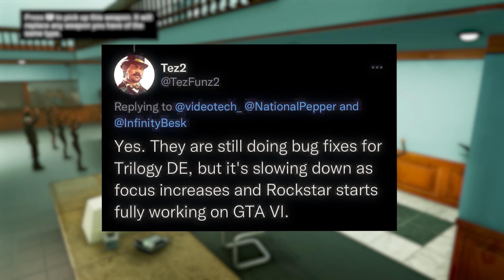Take-Two Reveals GTA Trilogy Remastered MOBILE RELEASE DATE!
Take-Two Reveals GTA Trilogy Remastered MOBILE RELEASE DATE! GTA: The Trilogy - The Definitive Edition, available now digitally through the PlayStation Store, the Microsoft Store on Xbox, Nintendo eShop, with select physical releases on December 7.
Experience the games that started it all — introducing unprecedented freedom and immersion through three living, breathing worlds filled with hilarious action, rich, cinematic storytelling, classic characters, and unforgettable music.
Bringing the classic worlds of Liberty City, Vice City, and San Andreas to modern platforms, Grand Theft Auto: The Trilogy – The Definitive Edition debuts new GTAV-inspired modern controls, across-the-board visual enhancements, and much more to improve upon all three games.